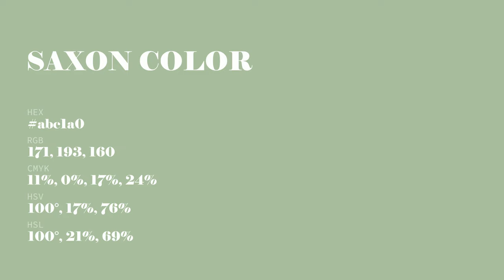Saxon color abc1a0 hex color - Green color - Warm color abc1a0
What color is Saxon ? abc1a0 hex color - Green color - Warm color abc1a0

Hex abc1a0 Color Code is also known as Saxon color.

Hex abc1a0 Color code in RGB color code model is created after adding 67.06% red color, 75.69% green color and 62.75% blue color.
Hex abc1a0 Color code in CMYK color (process color) code model is generated after subtraction of 11% cyan, 0% magenta, 17% yellow and 24% black.